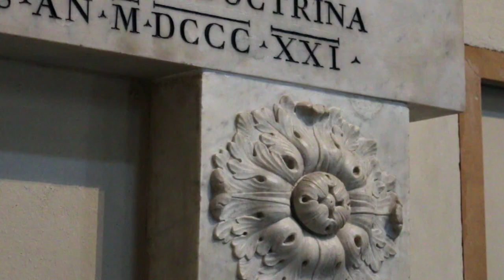Santa Maria Novella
Per chi non l'avesse ancora vista, per chi volesse ricordarla o semplicemente provare l'emozione di entrare a Santa Maria Novella... Che ne dite di esplorare questo gioiello del patrimonio italiano ed internazionale?

For those who have not seen it yet, for those who want to remember or simply feel the emotions to visit Santa Maria Novella... Why don't you explore this jewel of Italian and international heritage?

A video by the film-maker and director Domenico Scarpino

Musiche: Petit Viking